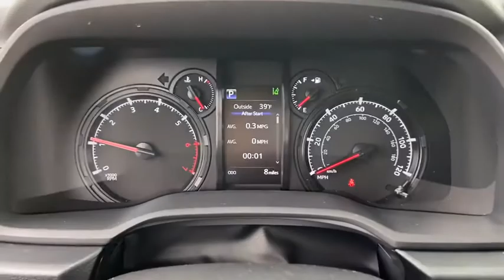2020 Toyota 4Runner Akron, Wadsworth, Canton, Barberton, Copley, OH K0356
Magnetic Gray Metallic New 2020 Toyota 4Runner available in Akron, Ohio at Summit Toyota. Servicing the Wadsworth, Canton, Barberton, Copley, OH area.
2020 Toyota 4Runner SR5 Premium - Stock#: K0356 - VIN#: JTEBU5JR7L5772893

Summit Toyota
1535 Vernon Odom Blvd

Price Includes ToyotaCare is a no cost maintenance plan with 24-hour roadside assistance. The ToyotaCare plan covers normal factory scheduled service for 2 years or 25,000 miles, whichever comes first1. 24-hour roadside assistance is also included for 2 years, regardless of mileage.